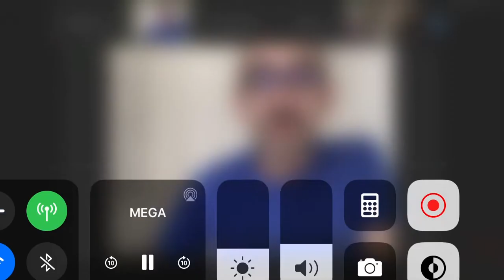Trombamania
Invités de la 100ème de Trumpet at home